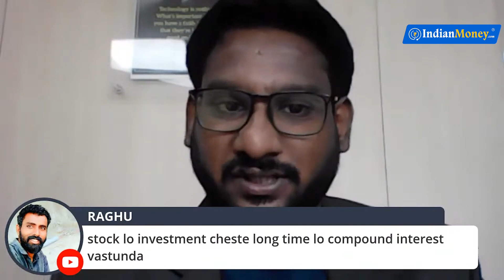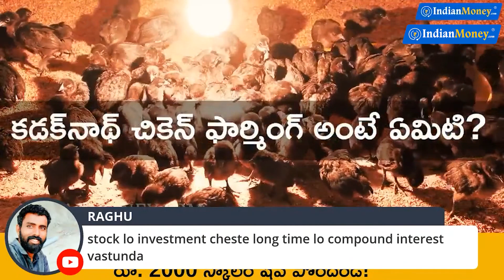Stock market in Telugu - Can we Get Compounding Interest In Stock Market | Kowshik Maridi